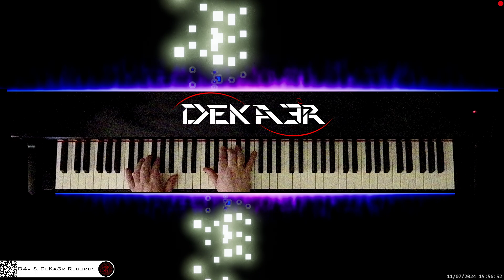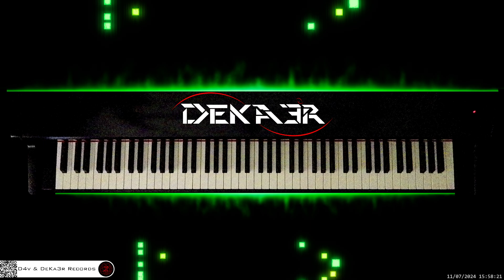🔴 irl 🎹 BALLAD OF LOVE • Piano Music